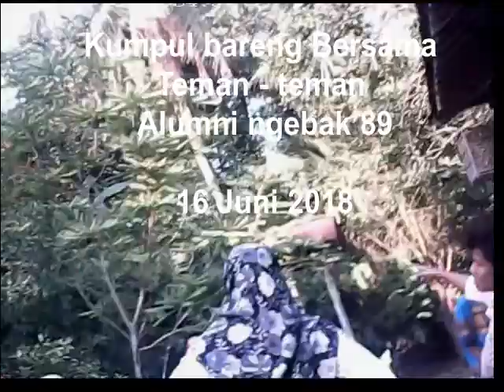kumpul bareng Bersama teman alumni ngebak 89 Tanggal 18 Juni 2018